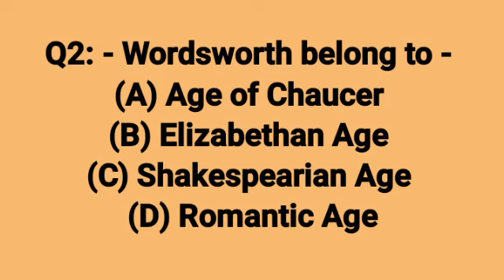William Wordsworth Important MCQ Jharkhand PGT English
Q2: - Wordsworth belong to -
(A) Age of Chaucer
(B) Elizabethan Age
(D) Romantic Age
S.T Eliot Biography and Works || Important MCQ || Jharkhand PGT English|| UGC NET Up PGT TGT
W.Shakespeare_Most_important_MCQ_Jharkhand_PGT_TGT_UGC_NET EXAM Up PGT TGT
Literary_Terms_MCQ_Jharkhand_PGT English |Most significant MCQ for All Exam ||Up PGT/TGT UGC NET
Robert_Browning_biograhy_works || Important MCQ || Jharkhand PGT or TGT || UGC NET EXAM || Up PGT TGT
Robert_Browning_jharkhand_pgt_tgt_english|| Important MCQ || Jharkhand PGT or TGT || UGC NET EXAM || Up PGT TGT
Alfred_Lord_Tennyson_Jssc_pgt_english|| Important MCQ|| Jharkhand PGT|| TGT UGC NET English Up PGT TGT BPSC
Thomas_Carlyle_Jharkhand_PGT | Important MCQ | Jharkhand PGT/BPSC PGT TGT UGC NET English/Up PGT TGT
John_Ruskin_MCQ || Jharkhand PGT English || TGT UGC NET English || Up TGT PGT others
CharlesDickens MCQ || Jharkhand PGT English/TGT UGC NET EXAM
Jharkhand PGT/ TGT English|| Waste Land by T.S Eliot || Complete notes PDF available
William_Hazlitt || MCQ || Jharkhand PGT || TGT,UGC NET English
William_Hazlitt || MCQ || Jh
Robert_Browning_jharkhand_pgt_tgt_english|| Important MCQ || Jharkhand PGT m | Important MCQ | Jharkhand PGT/BPSC PGT TGT UGC NET English/Up PGT TGT
John_Ruskin_MCQ || Jharkhand PGT English